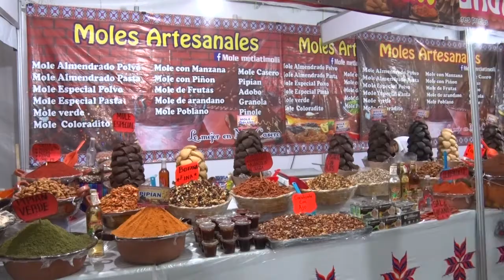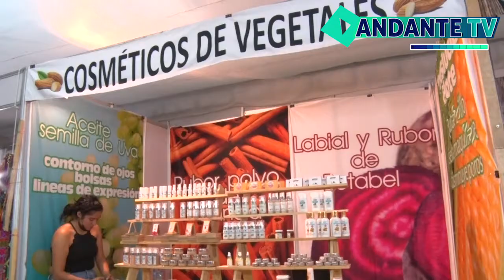mercado de artesanias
Mercado Artesanal 2021